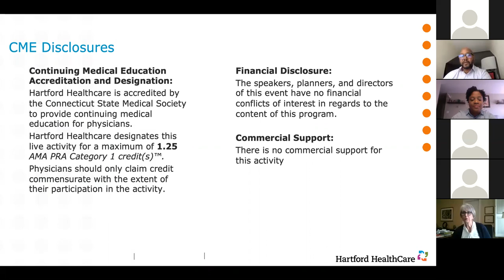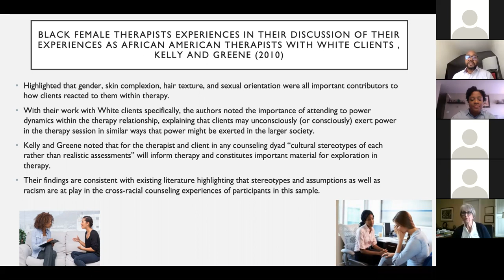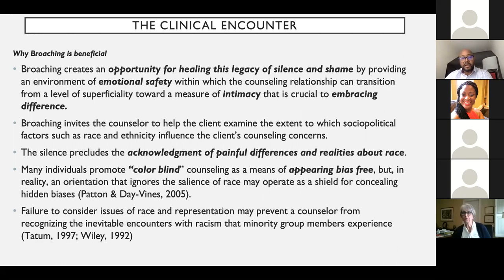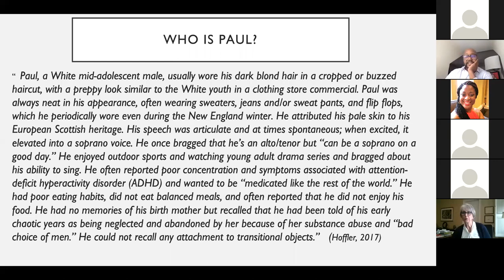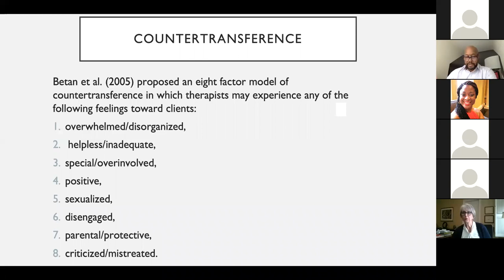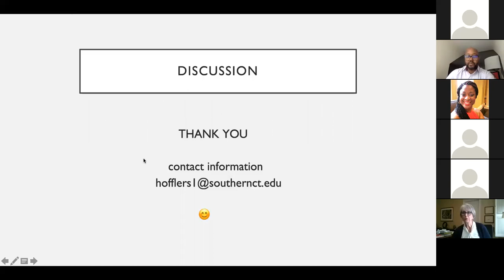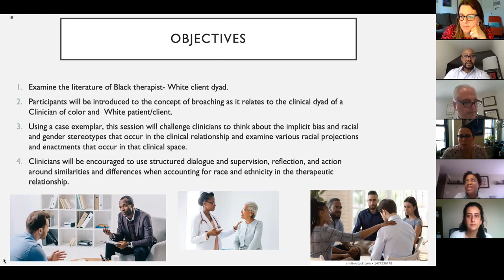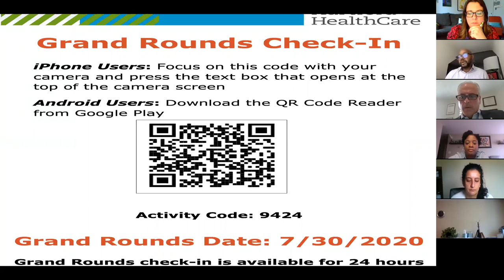IOL Grand Rounds - July 30, 2020 Dr. Steven Hoffler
Dr. Steven Hoffler, Assistant Professor, Social Work Department - Lang House, Southern Connecticut State University. Consultant to the DEI (Diversity, Equity, and Inclusion) Council at the IOL
Topic: Racial Projections and Enactments in the Clinical Relationship: A Black Perspective